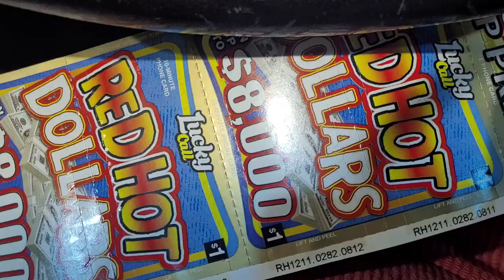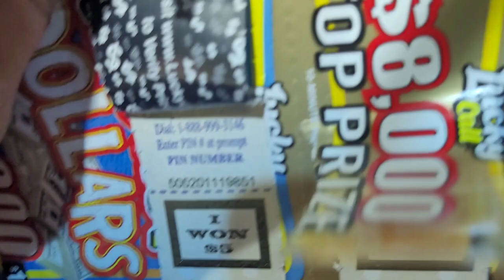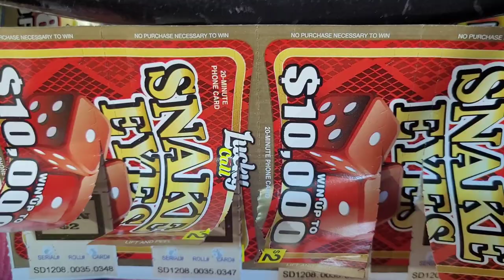Snake eyes Alabama pull tabs. WIN UP TO $10,000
win money with phone card pull tabs in Alabama.